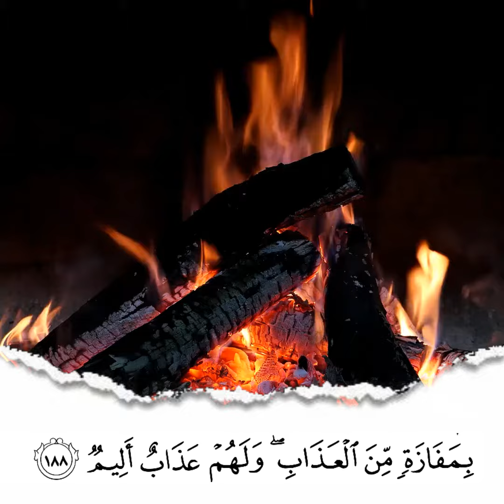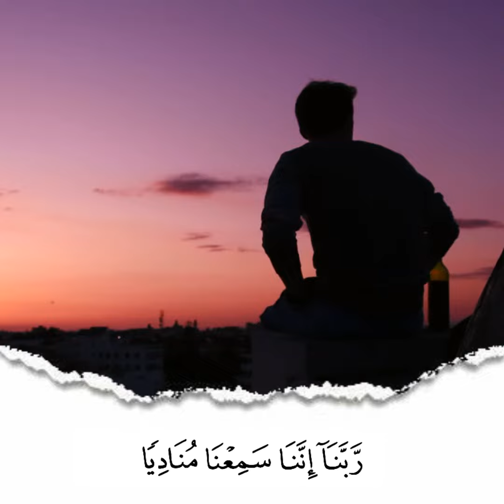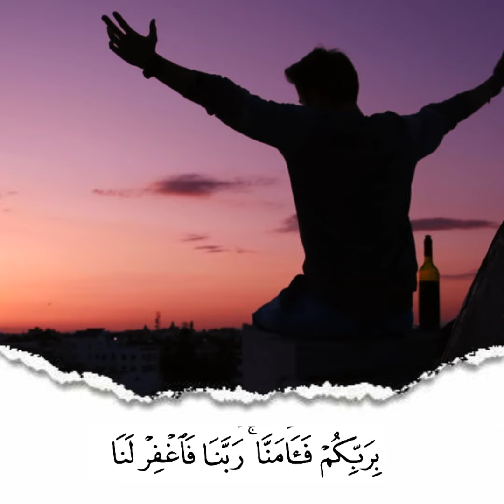تـلاوة هـادئة وجميلة من سورة ال عمرآن بصوت القارئ ادريس حسن الكردي